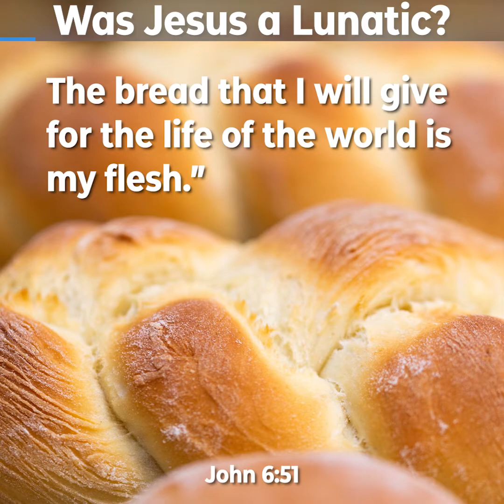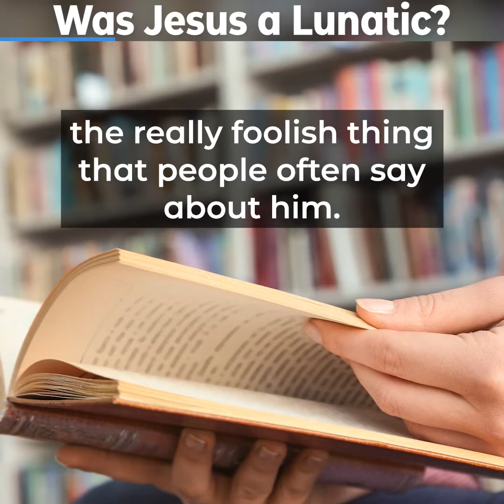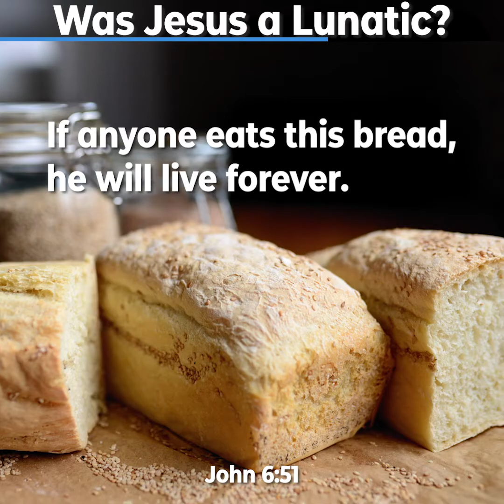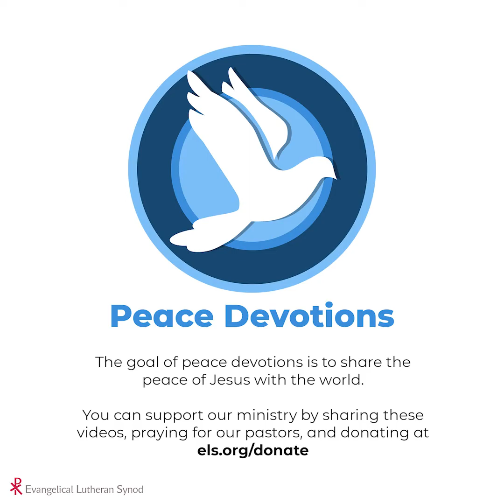Was Jesus a Lunatic? - Peace Devotions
Jesus said some crazy things. Often Jesus is spoken of as a good moral teacher, but is Jesus a lunatic?